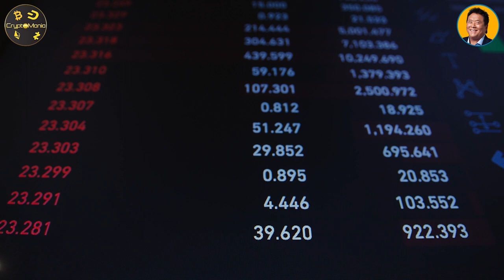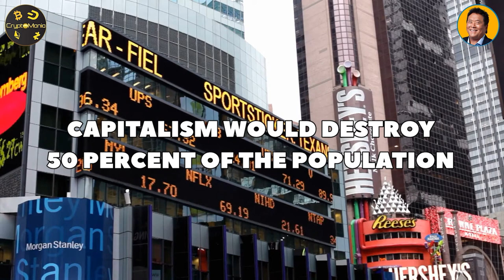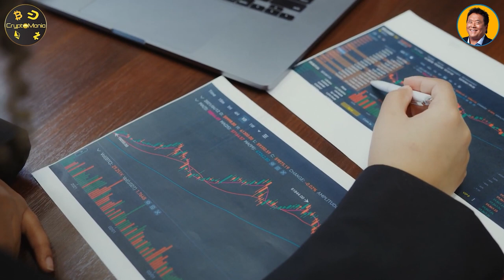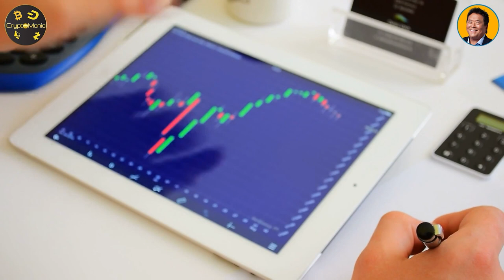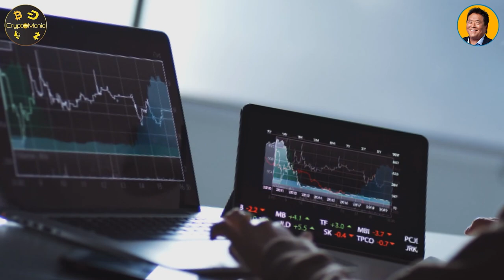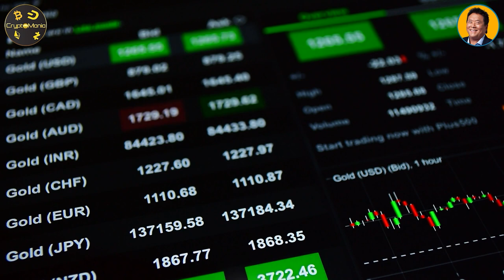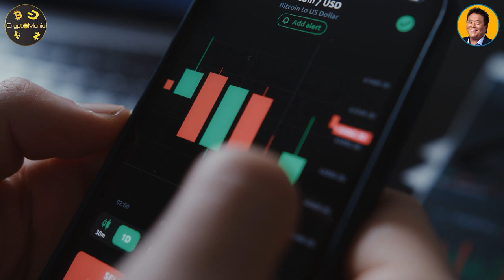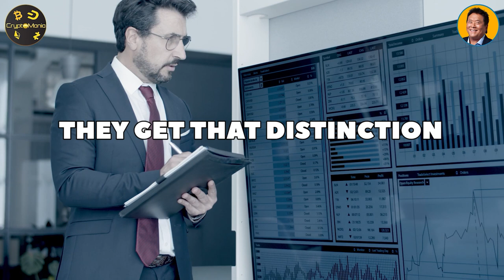Robert Kiyosaki - The BIGGEST COLLAPSE OF Our Lives IS ON ITS WAY!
Welcome to "CRYPTOMANIA"
This channel is all about Cryptocurrency news and investing tips 💰.

We do a lot of research to bring you valuable and useful information, as well as sharing videos from many experts, including Michael Saylor, Raoul Pal, Charles Hoskinson, Max Keiser, Stacy Herbert, Cathie Wood,Kevin O'Leary ,Lyn Alden and many others. 👨‍🏫.

🎦 Video footage and Background music: all video footage and background music used is either licensed or from Videoblocks, Evanto etc